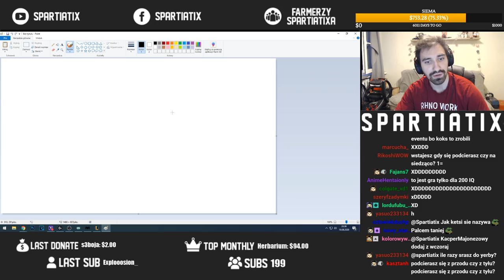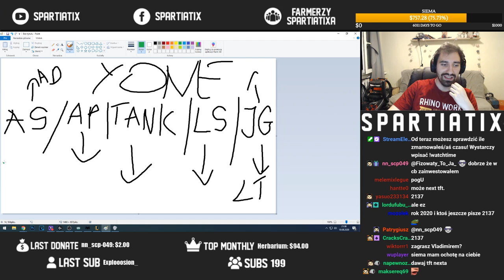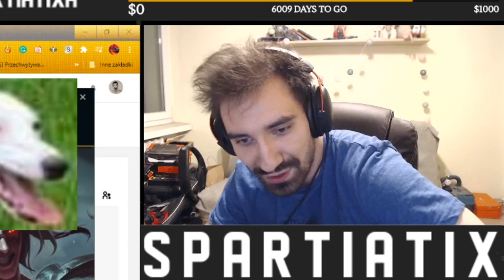GRAM YONE POD WSZYSTKO CO SIĘ DA *YONE DAY*